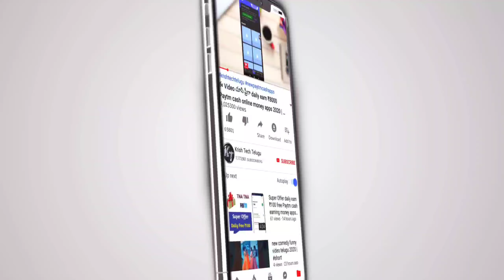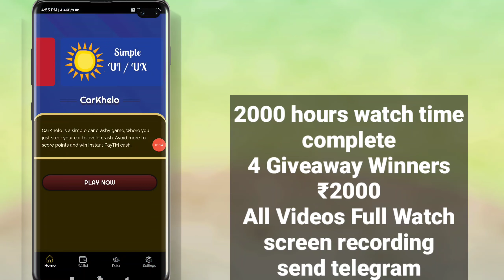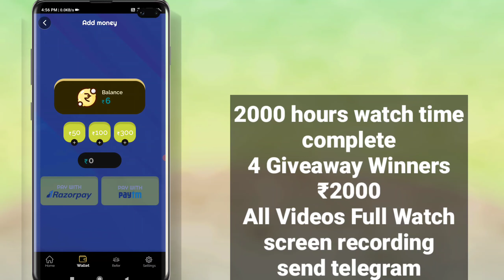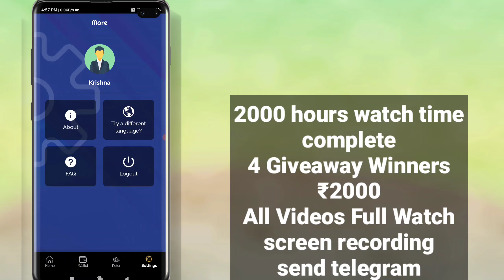New paytm cash earning app | make money online | best self earning app for paytm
krish tech telugu

Refe Code - RON33O

1) how to earn paytm cash in telugu
2) make money online
3) earn money online
4) free paytm cash telugu
5) make money online 2021